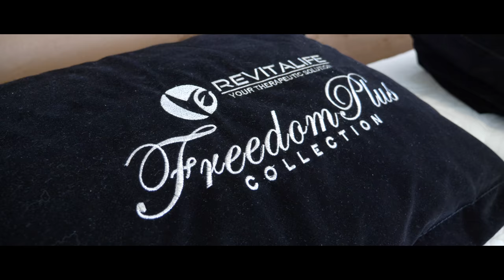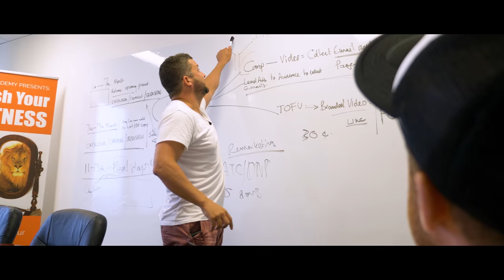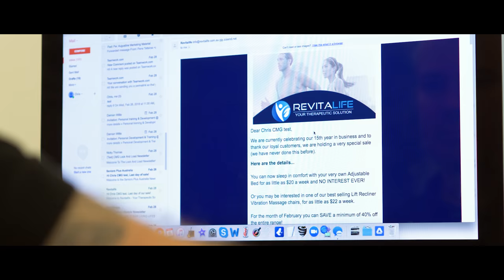Nathan Kerrins, General Manger of Revitalife | CMG Testimonials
The General Manager of Seniors Plus & Revitalife, Nathan Kerrins, shares his experience working with Campbell Media Group.

All Or Nothing is filmed and produced by the Campbell Media Group creative department. All media including graphics, footage, music, images are edited in house.

Who Is Campbell Media Group?

Campbell Media Group are social media marketing specialists. Our experience shows us that we deliver industry leading, best in class results for our clients.  A cornerstone of our ability to deliver exceptional outcomes is our commitment to, and heavy investment in technology, data analytics, advanced learning and AI.

We work closely with each and every client to craft and create bespoke digital performance strategies that work for their business and its individual needs. We’re business minded, highly ROI focused and are dedicated to ensuring our proprietary strategies deliver for our clients.

Let us help your business do more business as your Digital Performance Partners™